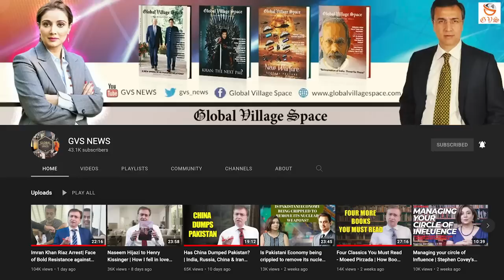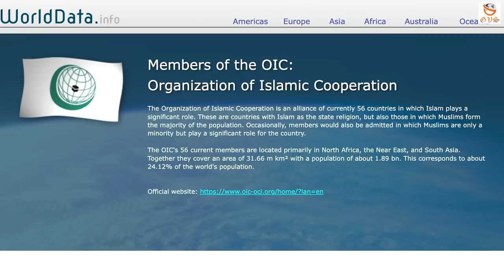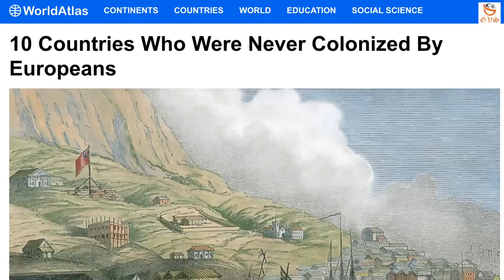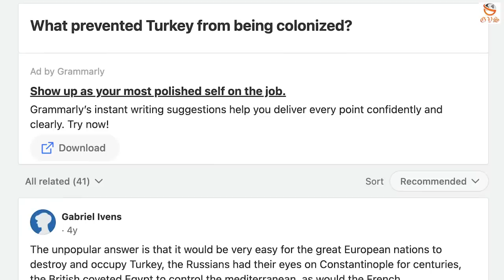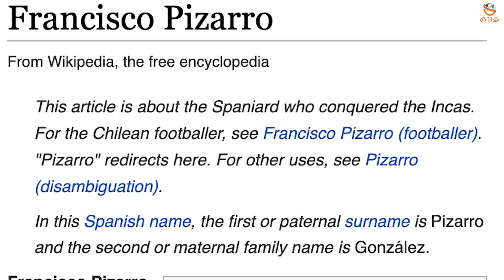Turkey was the only Muslim country not conquered & colonised by the European Powers? Moeed Pirzada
Moeed Pirzada Analysis; Pirzada addresses the riddle; Why Turkey was the only Muslim country that could not be conquered, subjugated and colonised by the European powers in 20th century? What was different in case of Turkey? Similarly there is a puzzle about ancient & modern India. Historically over two thousand years, it was North that ruled India, then how come after 19th century centre of power and gravity shifted in India from north to the south? Do give your comments.

Najma Minhas is Managing Editor, Global Village Space. She has worked with National Economic Research Associates (NERA) in New York, Lehman Brothers in London and Standard Chartered Bank in Pakistan. Before launching GVS, she worked as a consultant with World Bank, USAID, and FES and is a regular participant of Salzburg Forum. Najma studied economics at London School of Economics and International Relations at Columbia University, NewYork. she tweets at @MinhasNajma.